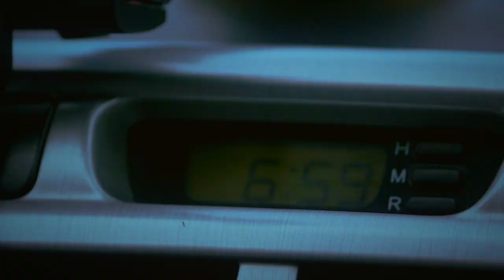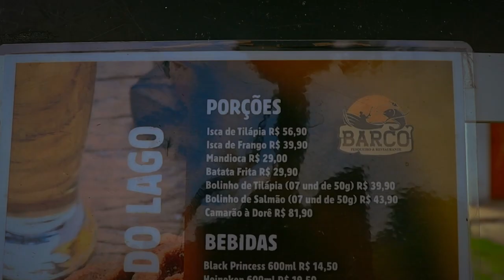Pescashow Podcast 10/03/2024